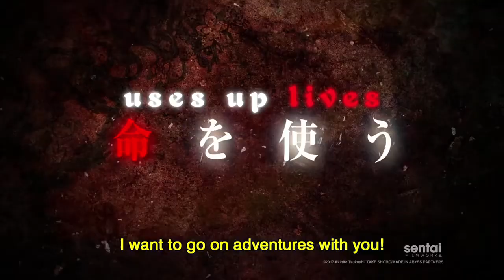MADE IN ABYSS: Dawn of the Deep Soul Official Preview